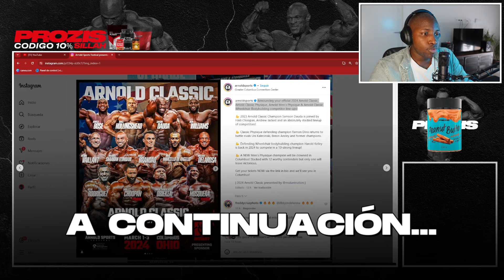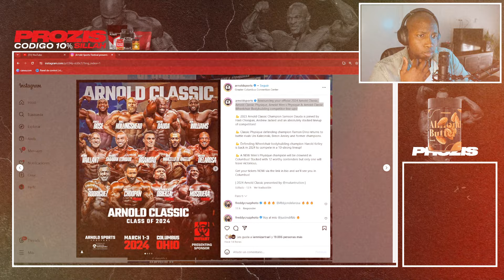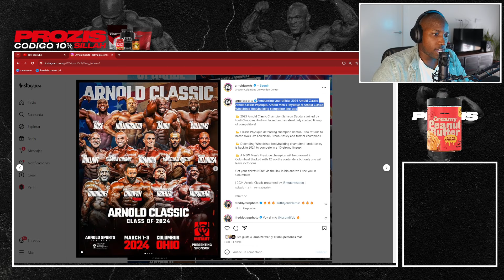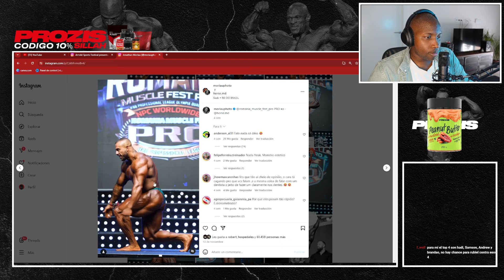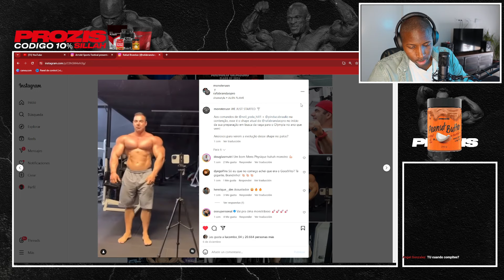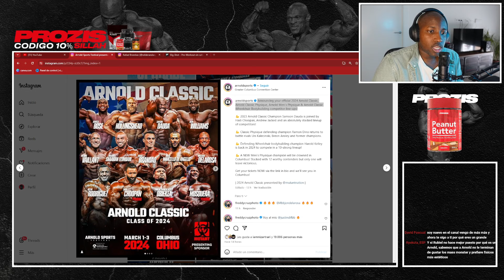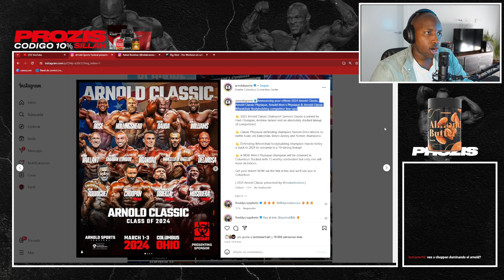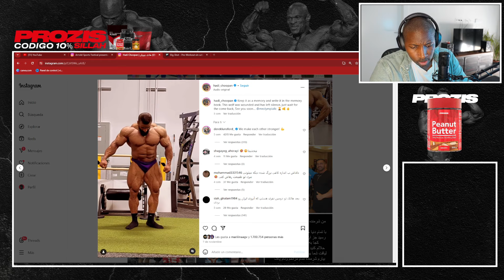RUBIEL MOSQUERA Y HADI CHOOPAN AL ARNOLD CLASSIC 2024 - MI ANÁLISIS Y OPINIÓN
Analizamos el anuncio sobre la presencia de Hadi Choopan y Rubiel Mosquera para el Arnold Classic 2024. Además analizamos las posibilidades de Samson Dauda de revalidar el título ante otros IFBB PRO como Horse MD, Rafael Brandao y Andrew Jacked.